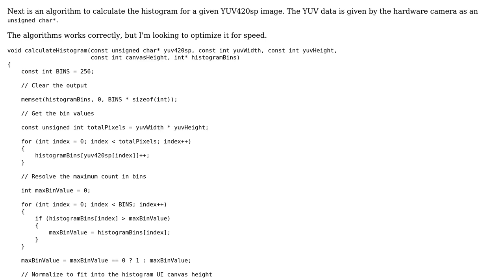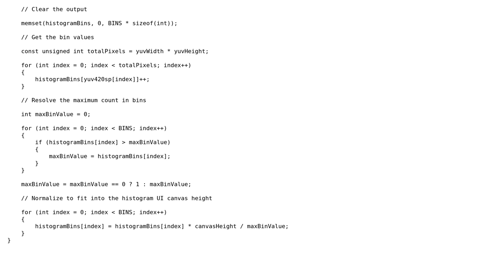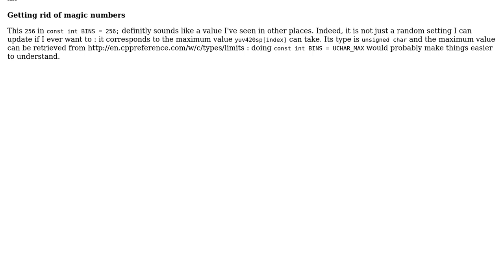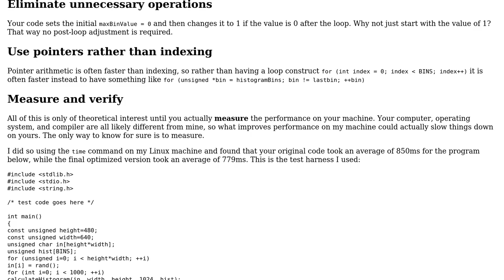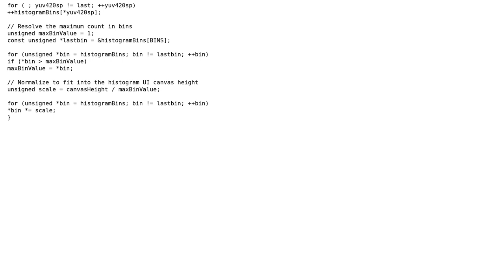Optimization for histogram computation algorithm in C (2 Solutions!!)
Optimization for histogram computation algorithm in C

With thanks & praise to God, and with thanks to the many people who have made this project possible! | Content (except music & images) licensed under CC BY-SA | Music | Images & others | With thanks to user SylvainD user PerracoLabs user Jamal user Edward and the Stack Exchange Network Trademarks are property of their respective owners. You are responsible for your own actions.